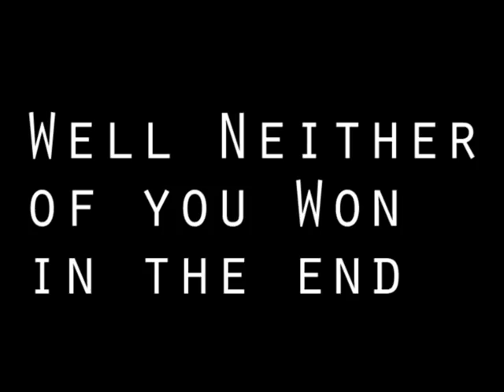Centenary State High School Formal Video 2018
The 2018 Formal Video Centenary. This video supports anti bullying!